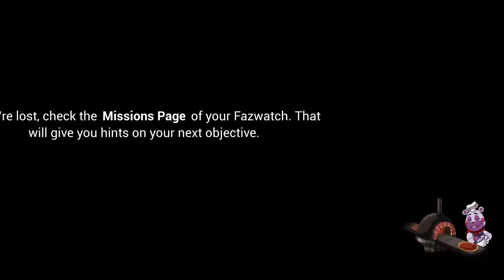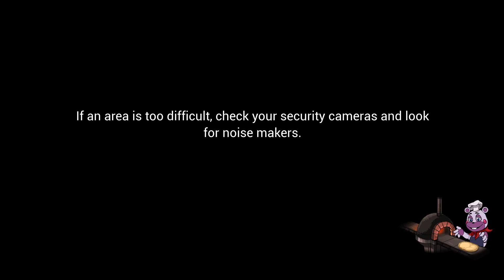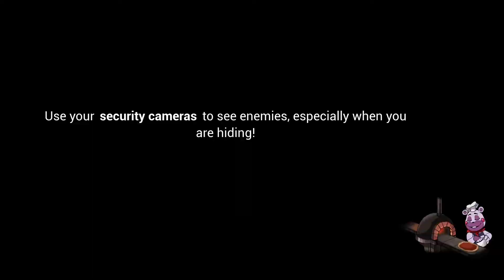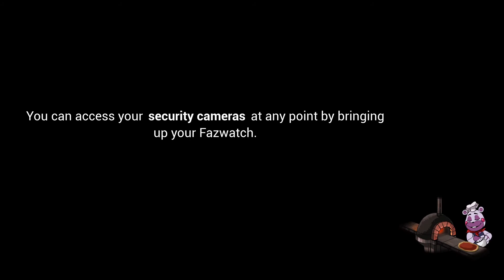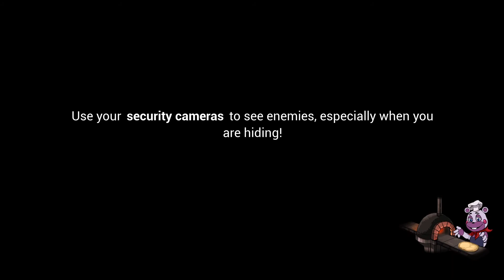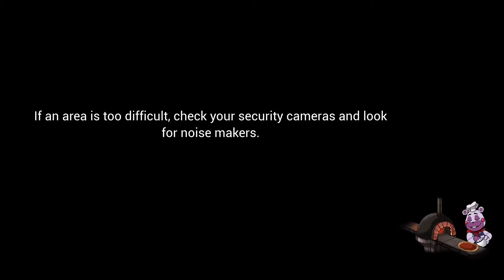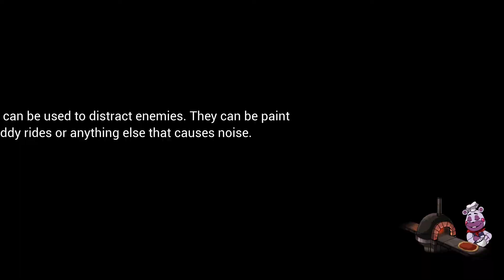Five Nights at Freddy's: Security Breach I hate my life